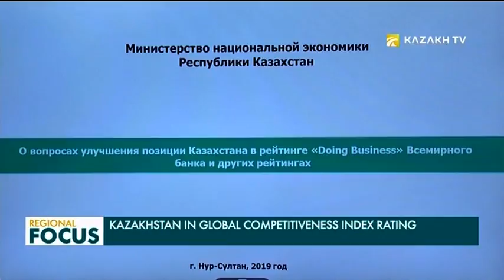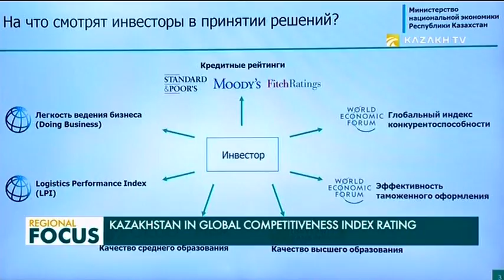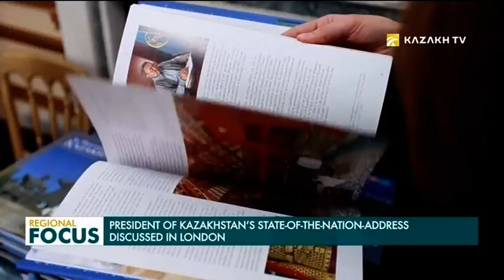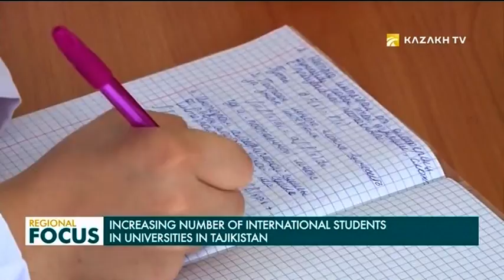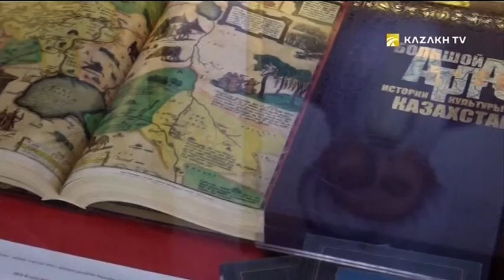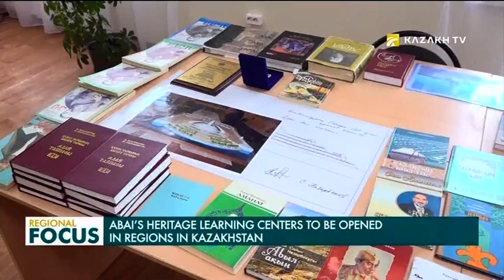Regional Focus. 17.09.2019 (eng)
The Government considered measures to promote Kazakhstan in the Global Competitiveness Index rating.